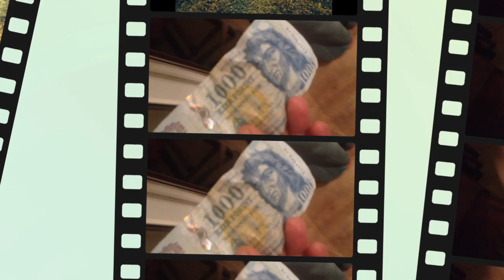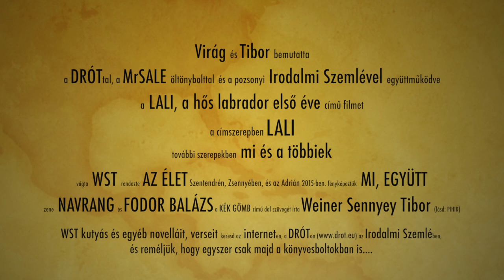Lali, az igazi hős - egy labrador első éve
Lali az igazi hős